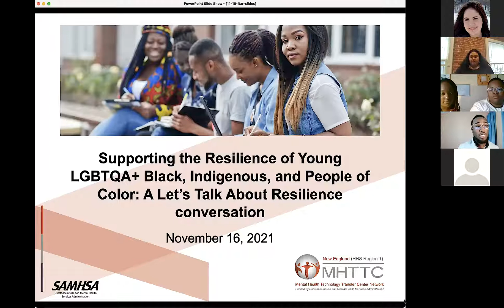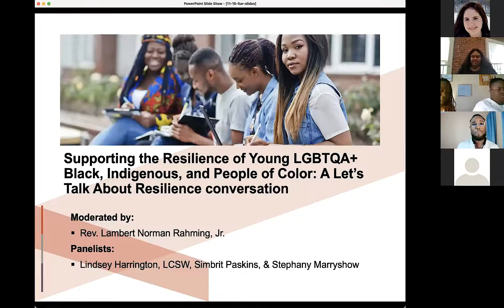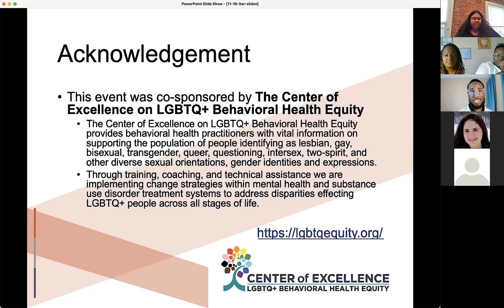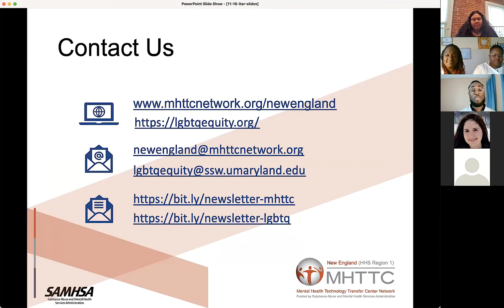Supporting the Resilience of Young LGBTQA+ Black, Indigenous, and People of Color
A Let’s Talk About Resilience conversation